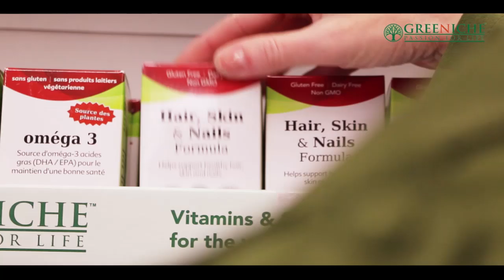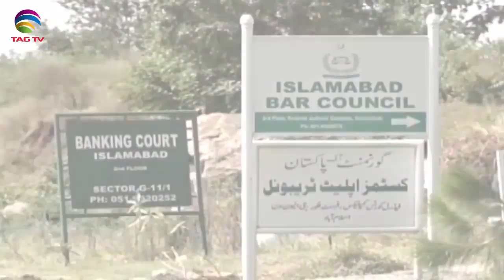TAG TV Pakistan Bureau News Bulletin with Kokab Farooqui - 5 December 2019